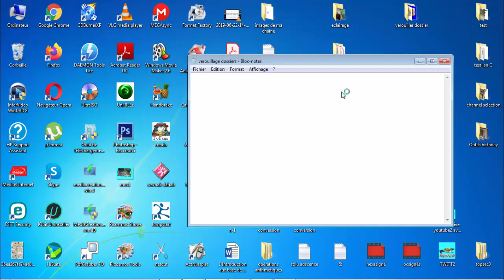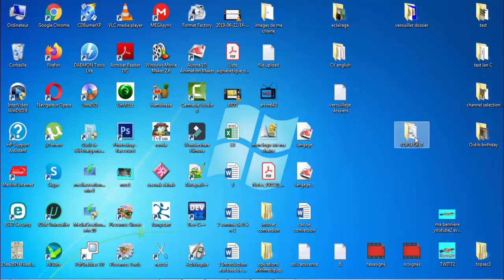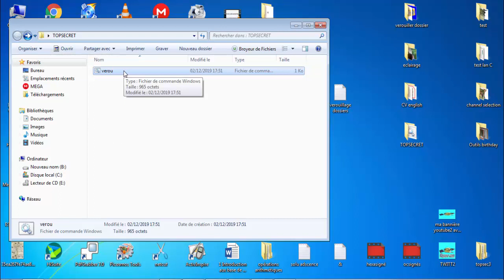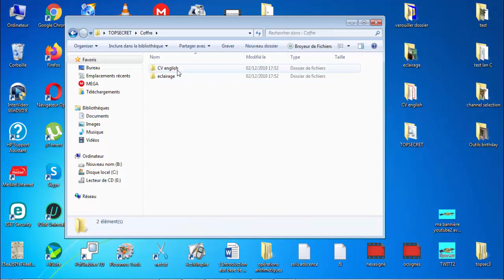Verrouiller vos dossiers confidentiels avec un mot de passe sur windows 7-قفل المجلدات بكلمة مرور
Mettre vos dossiers dans un coffre fort.
Sécuriser, protéger les dossiers en les ouvvrants et les fermant avec un password.
Verouiller vos dossiers confidentiels avec un mot de passe sur windows 7.
قفل المجلدات بكلمة مرور
Vous pouver télécharger le fichier des codes via les liens de téléchargement suivants: